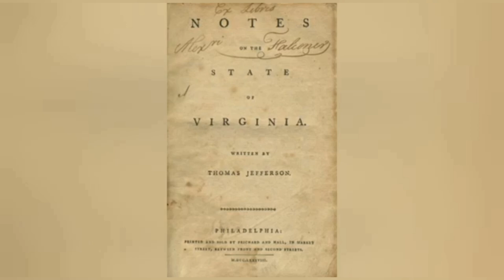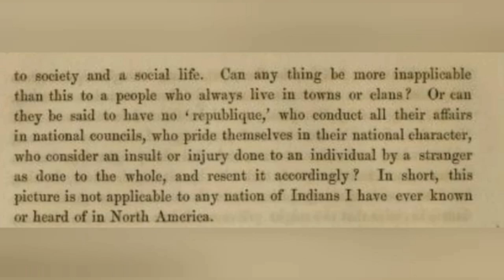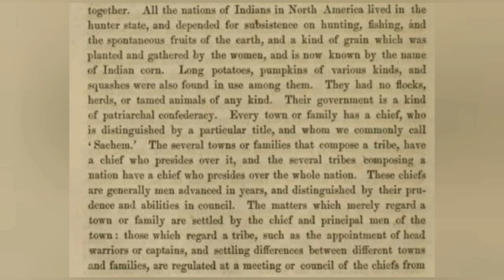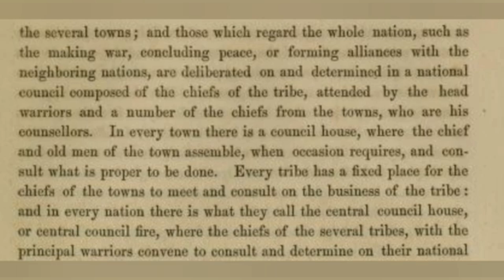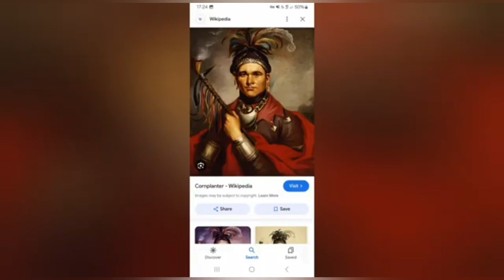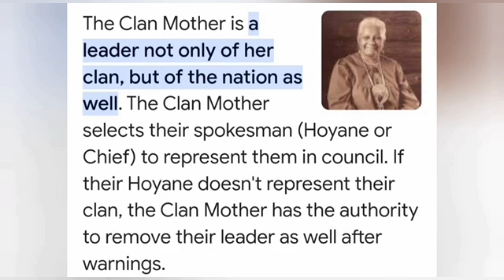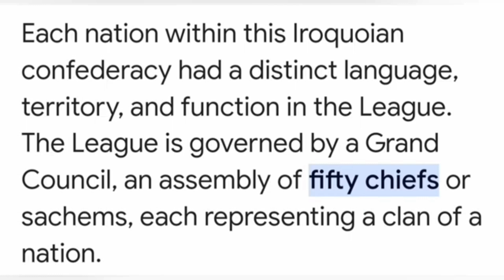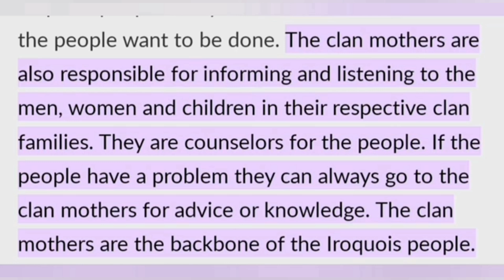the "west's " democracy debunked